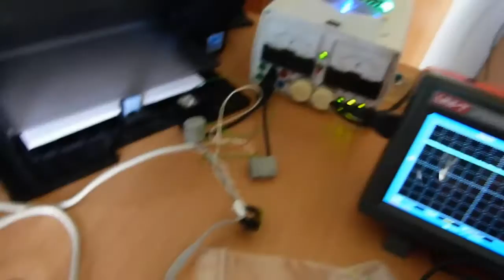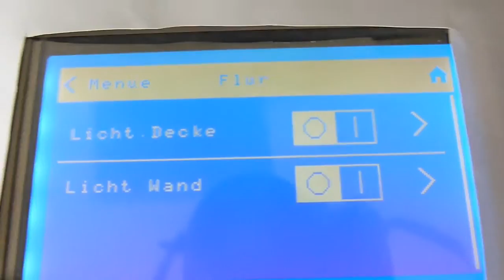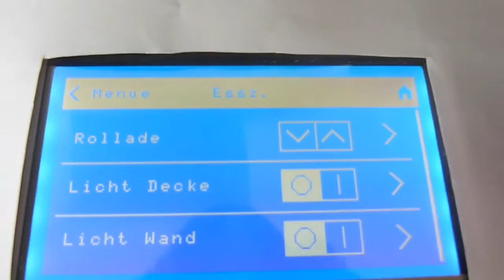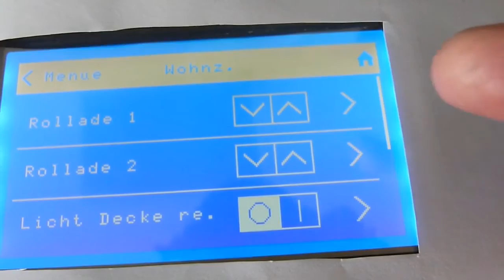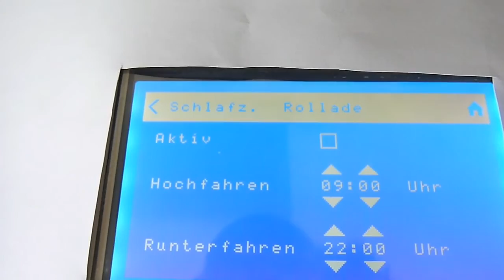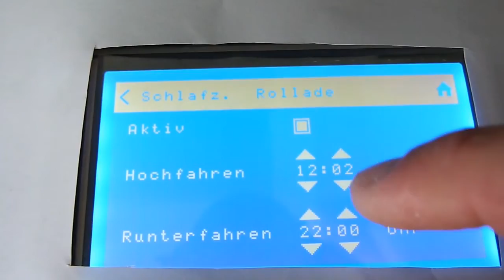LCD Touchgraphik Display mit ATMega1284P | Beta-Test1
Hier zeige ich euch meine Displayslaves des HouseControl-Systems.
2. Menü ist noch nicht fertig, wird folgen. Einige Live-Gesten (bspw. Scrollen, Zeitverstellen, Dimmtaster) werden ebenfalls im Video "Beta-Test 2" folgen.
Die Logikroutinen (I²C-Sende/Empfang) muss ebenfalls zusammen mit der Basisplatine eingebunden werden.

Display ist Touchscreen resistiv, Controller: ATMega1284P. Displayslave-Hardware ist Eigenproduktion, sowie C-Quellcode.